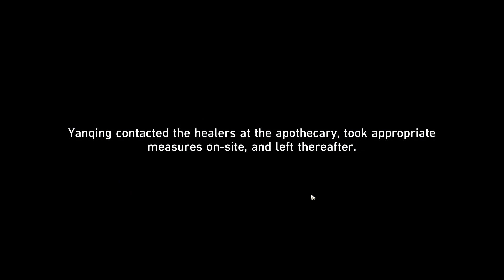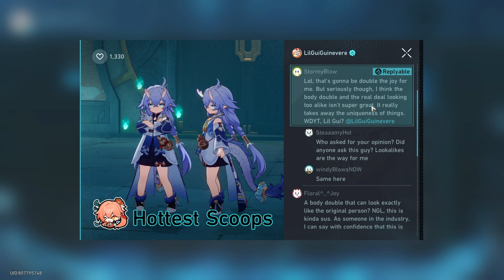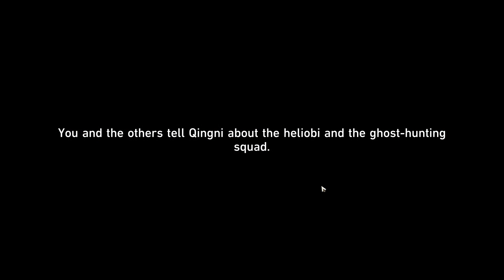"Raise Your Numbers Of Subscribers to 20,000" | Luofu Myths | Honkai Star Rail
JP DUB JAPANESE
Jp Voiceover

Genshin Impact